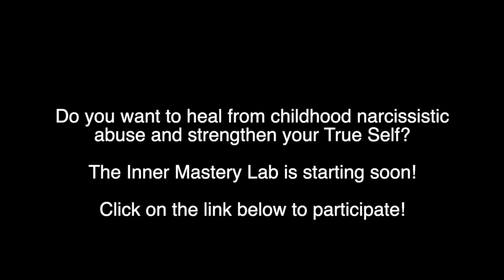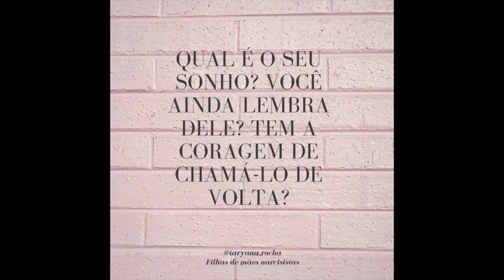Self-Care And Mental Health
THE INNER MASTERY LAB

SUBMIT YOUR QUESTION TO ASK TARY HERE

SIGN UP TO OUR MAILING LIST AND RECEIVE EXCLUSIVE CONTENT AND DISCOUNTS IN THE INNER MASTERY LAB